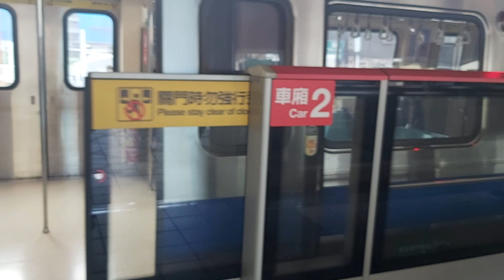台北捷運淡水信義線石牌站7:17拍攝112次開往淡水的C301型030+029編組高運量系統鋼輪鋼軌式捷運列車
111/7/3台北捷運淡水信義線石牌站7:17拍攝112次開往淡水的C301型030+029編組高運量系統鋼輪鋼軌式捷運列車